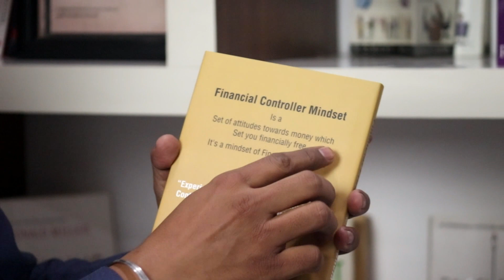Financial Freedom with Financial Control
Read Book and keep it with you as your structure of fulfilment 🎯 to Financial Freedom with Financial Control